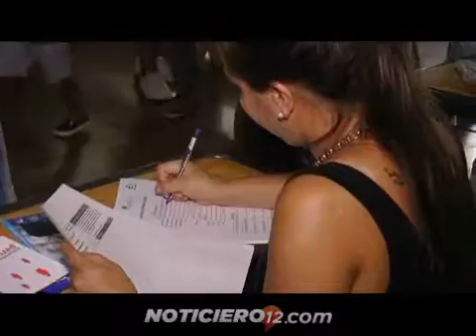Delegación de Villa Cabello: brindan clases de apoyo gratuitas para todas las edades